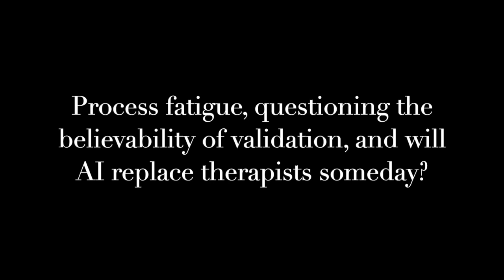Budding therapists question relational processing, the believability of validation, and AI therapy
Take a Deep Breath episode 2

Join us for an honest conversation where we discuss rest, the pressure to make the most of our youth, the value of processing interactions, the difficulty in receiving validation, whether AI can perform therapy, and the cyclical nature of trends.